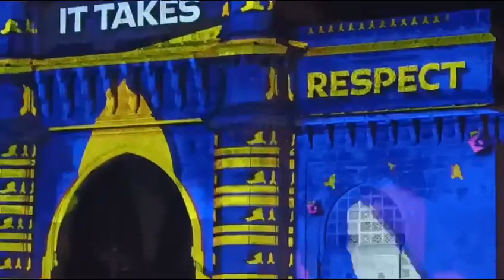Mumbai Gateway of India 🇮🇳